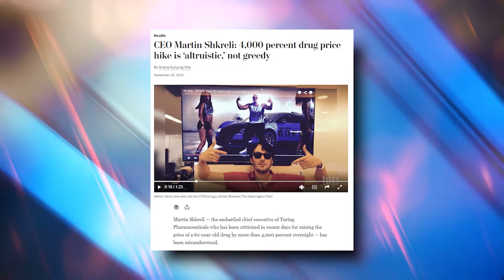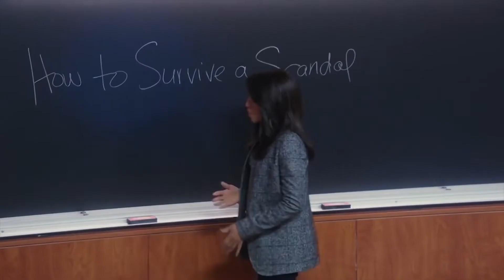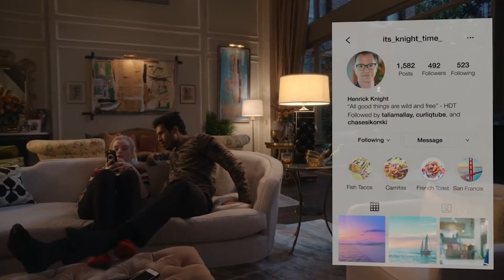All SECRETS You MISSED In INVENTING ANNA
This whole story is completely true. Except for all the parts that are totally made up, - this is a disclaimer that pops up in each episode of a really successful brand new Netflix’s TV show Inventing Anna. Basically, it’s a tongue-in-cheek warning to those who want to check on the facts of Shonda Rhimes’ latest show and it says it won’t be easy. If you have watched the show, you already know that Anna Delvey (née Sorokin) is not easy to check. In this episode, we are going to reveal all the details and secrets that you might have missed in Inventing Anna. Stick till the end and let’s get it started.

If you were wondering if the story about Anna Delvey/ Sorokin is real, we have to tell you that it is completely true. Except for all the parts that are totally made up. Jokes aside, the story has so many real facts and Anna herself was inspired by a real person. In 2018, New York Magazine broke the internet with journalist Jessica Pressler’s story about an alleged German heiress who was accused of stealing hundreds of thousands of dollars from different financial institutions, banks, and even her friends! The alleged German heiress had a huge hope to launch a member’s only club called the Anna Delvey Foundation. It turned out, Anna wasn’t German at all, she was from Russia and she was a scam queen who fooled the biggest wallets in New York! Delvey was a true fake, the girl didn’t have money at all, there was no fund and even her name, ‘Delvey’ was made up.

So, basically, this is what the real story is and Netflix’s TV show is all about this young smart scammer. Speaking of more real facts, the real Anna knew the people that the on-screen Anna was hanging out with. For example, Martin Shkreli. In one of the episodes, Anna was hanging out with a bunch of wealthy young people and Martin Shkreli was the one who played Anna Lil Wayne's "Carter V" album before it was released. This is a real fact and Martin Shkreli is a criminal who is known as the "Pharma Bro" who intentionally caused "the price of a potentially lifesaving antiparasitic medication" that was sometimes used to treat HIV to skyrocket in 2015, according to ABC News.

Moreover, the infamous Fyre Festival that was mentioned in the series is also real. Anna also knew Billy McFarland, the scammer behind this festival, and according to Page Six, Anna Sorokin "moved into the Wooster Street headquarters of McFarland's dubious credit-card company Magnises for four months" and "wouldn't leave". Another really shocking but interesting real fact. There is a real Instagram account that tracked Sorokin's court looks. You won’t believe that but the account @AnnaDelveyCourtLooks is real and has 20.4K followers to date. Have you already followed it?

TRENDING PLAYLISTS YOU SHOULD SEE